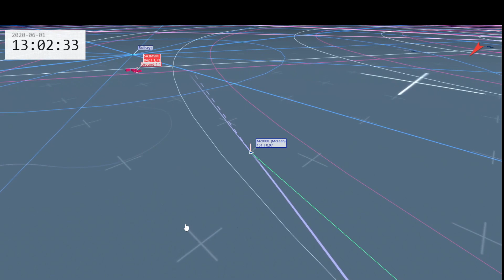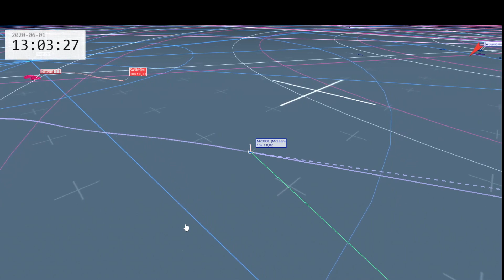SAM Evasion DCS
Nur ein schnelles Beispiel